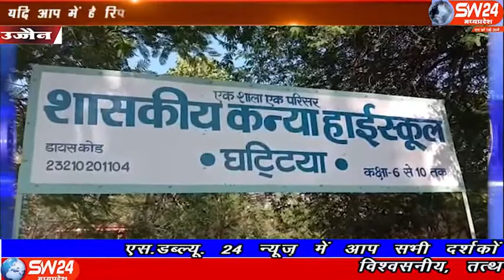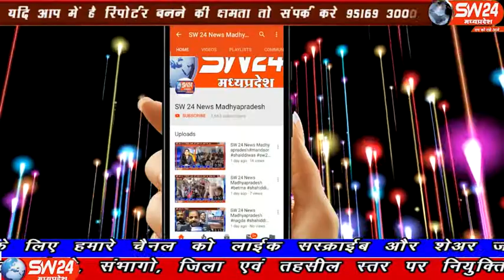sw24news ujjain, 14.11.2019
मध्यप्रदेश शासन के निर्देशानुसार स्कूल शिक्षा विभाग द्वारा राज्य शिक्षा केन्द्र के माध्यम से समूचे मध्यप्रदेश मे 12 दिसंबर से कक्षा एक से आठ तक विद्यालय में दर्ज छात्र छात्राओं का मूल्यांकन और विकसित दक्षताओं का आकलन प्रतिभा पर्व के रूप में प्रारंभ हो रहा हैंउज्जैन से अजय निमा की रिपोर्ट#sw24news